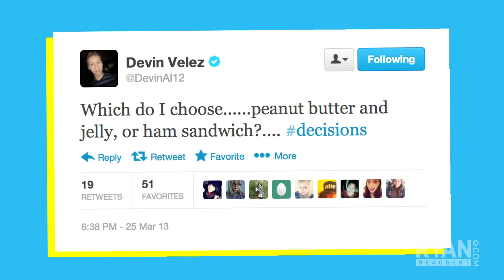10 Questions for Devin Velez | Interview | On Air with Ryan Seacrest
We caught up with "American Idol" finalist Devin Velez just minutes after he was voted off the show. Watch what he had to say about his candid tweets, guilty pleasure TV show and who he'd love to sing a duet with.

The official home for video from On Air with Ryan Seacrest and RyanSeacrest.com. Subscribe now for exclusive celebrity interviews, music performances, and entertainment news from American Idol and American Top 40 host Ryan Seacrest.

10 Questions for Devin Velez | Interview | On Air with Ryan Seacrest